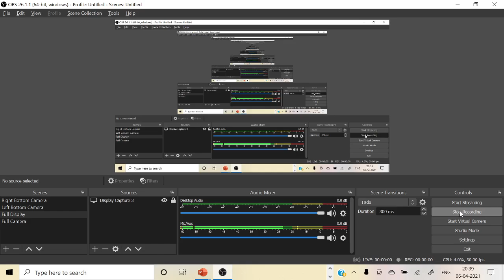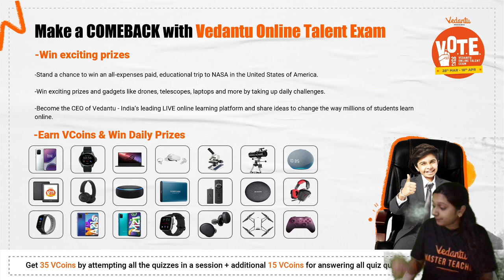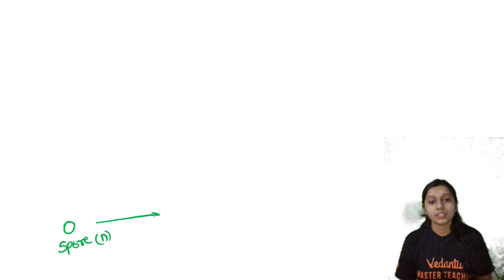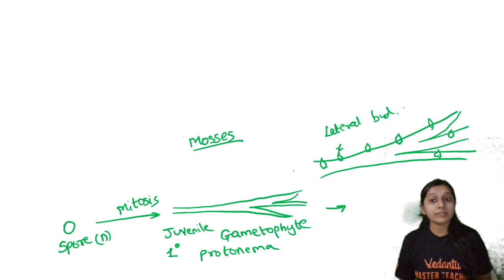Life Cycle Of Bryophytes | Plant Kingdom Class 11 | NEET 2021 | NEET Biology | Bhumika Ma'am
👉Vedantu Online Talent Exam - V.O.T.E. is here!

Hi! I’m Bhumika Ma'am. In this video, you will find the session on the life cycle of bryophytes | Plant Kingdom Class 11 Biology Chapter 3 | alternation of generation in bryophyte | life cycle of Anthoceros | NEET Online Coaching | NEET 2021 Preparation | NEET Biology, and I will be sharing my experiences here with you regarding this. Today's NEET online class is exactly About the "" Life Cycle Of Bryophytes "". If you want to score high in the NEET Exam 2021 and NEET exam, then this session will help you to get more marks. So watch the complete video and let's get a better understanding of the topic. This session will also help class 12 board students.

➡️Get NEET 2021 Crash Course@ 7000 Use CODE - BMCC ,HURRY NOW!!

Benefits of Crash Course:
1. Solve unlimited doubts with Doubt experts on our Doubt App from 11 AM to 8 PM
2. 120 Live sessions of 1.5 hours each session
3. 10 full and 10 Part syllabus test to make you exam ready
4. Amazing tricks & tips to crack NEET 2021 Questions in power-packed 90 Min

📣Hey Students,
We understand that you may be facing innumerable questions & Queries regarding Registrations, Exams, Daily Challenges, etc, And, we want to hear you. Please write to us at

Feel free to spread the word – share the videos with your friends and classmates. We are discussing all Important Chapters for the 12th CBSE Board in the series ""12th Board Sprint"".